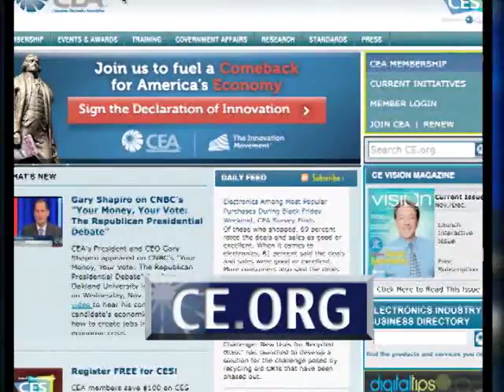Consumer Electronics Association Black Friday Weekend Survey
Consumer Electronics Association's 18th Annual CE Holiday Purchase Patterns Study showed the average consumer will spend an all-time high of $246 on electronics gifts this year, up six percent from last year and representing one -third of all gift spending.